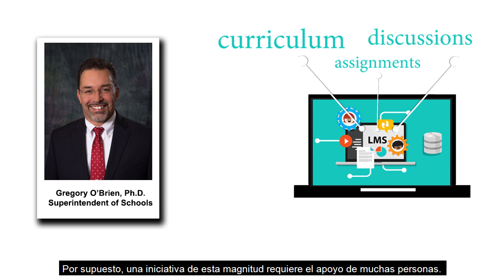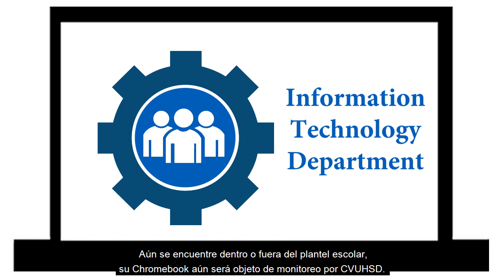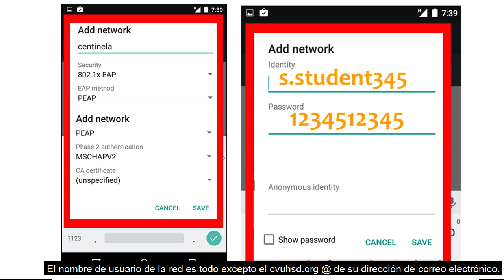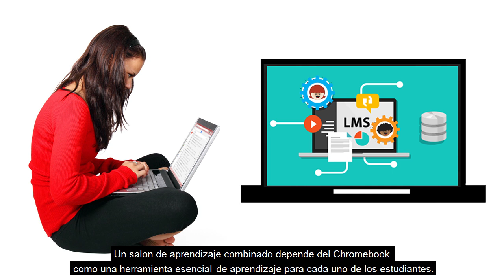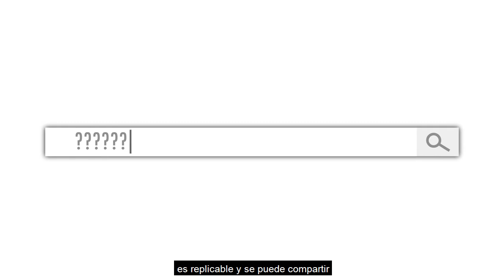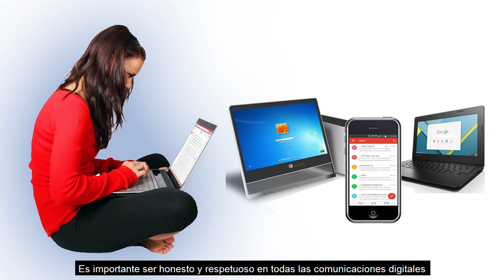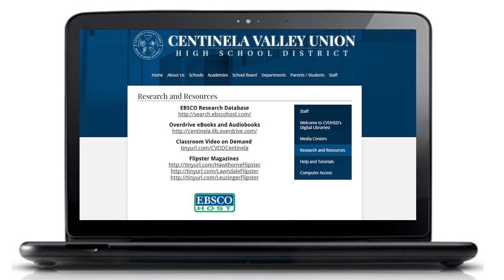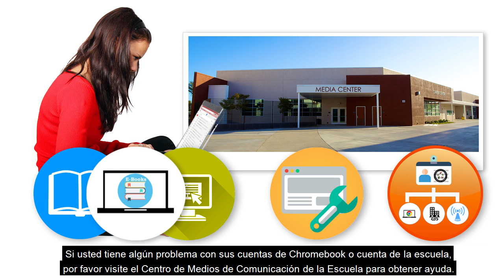DLI Chromebook Training Video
Training for students and parents on the CVUHSD Chromebook Program